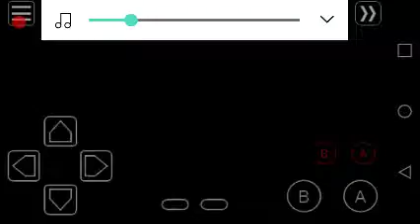Sabrina, Jasmine, & Misty on the hardest difficulty | Pokemon Crystal Clear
Lugia btw